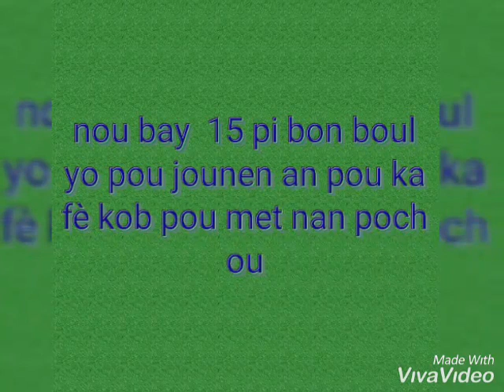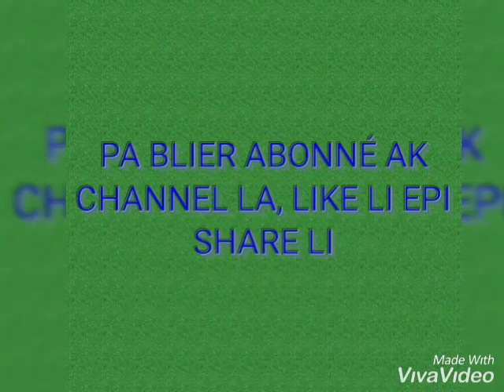Bon boul cho pour le 13 juillet 2019